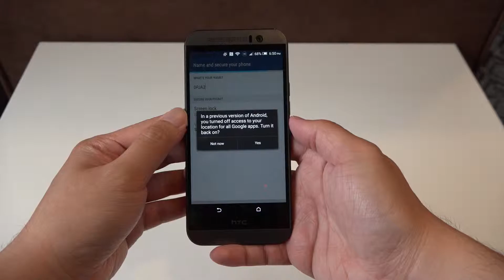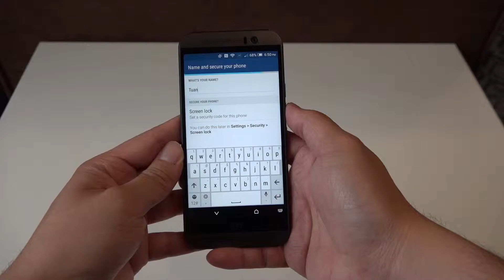HTC One M9 Initial Setup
TechWalls presents initial setup on the HTC One M9 (Sprint).